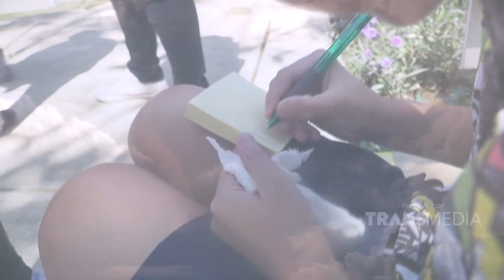IBU PINTAR - Seru Banget Fazz Dan Ania Memerah Susu Sapi (3/8/19) Part 2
IBU PINTAR
TAYANG SETIAP SABTU PUKUL 09.30 WIB